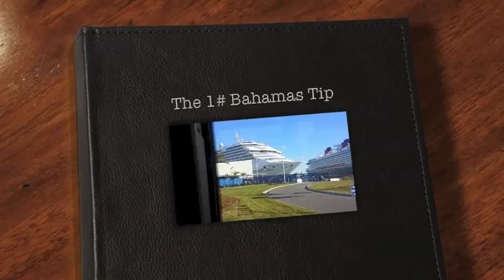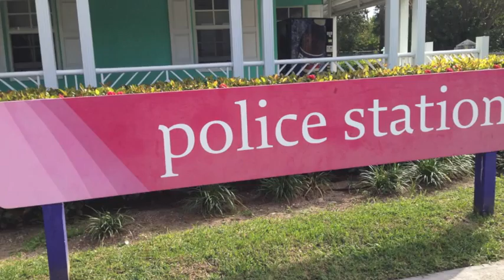cruse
carnival splendor cruse pics.